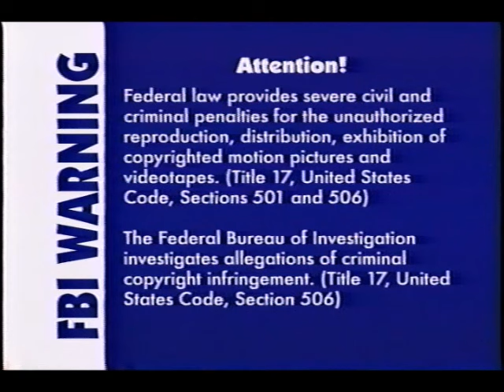Can-Do Crew (US - VHS Rip)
The full Can-Do Crew US VHS